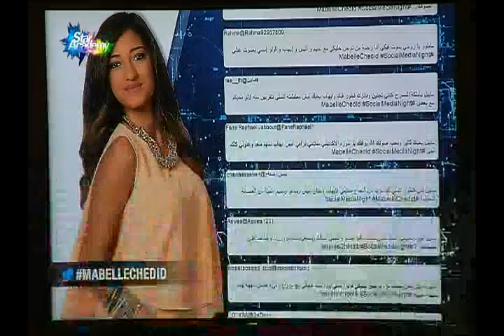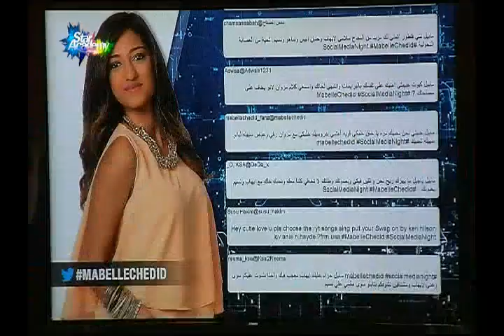مابيل صوشل ميديا 15 11 2015